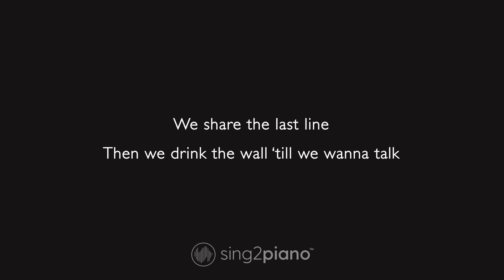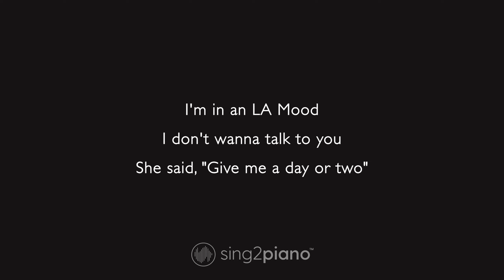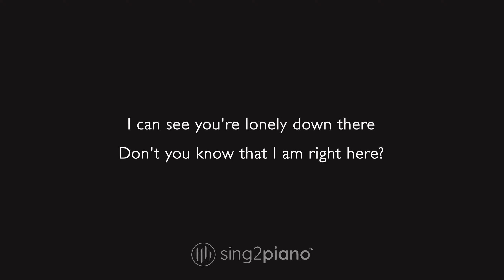Satellite Karaoke | Harry Styles (Piano Karaoke)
1. @Sing2Piano on YT | Mention @Sing2Music on Socials

1. Vote via our community page polls every New Music Friday
2. Write it in the Comments 💬 (we read them all)
3. Directly via:

00:00 Satellite Piano
00:03 Satellite Instrumental
03:04 Sing2Piano For You, Up Next

𝗟𝘆𝗿𝗶𝗰𝘀
Originally Performed by Harry Styles

Till we wanna talk

Satellite

Spinning out, waiting for you to pull me in

(Spinning out, waiting for you)

I'm in an LA Mood

Satellite

I'm here, right here
Wishing I could be there for you

Be there for you
Be there for you (For you)
For you

(Spinning out, waiting)
Don't you know that I am right here? (Spinning out, waiting for you)

Spinning out, waiting for you (For you) to pull me in (For you)

Songwriter: Harry Edward Styles, Thomas Edward Percy Hull, Tyler Sam Johnson